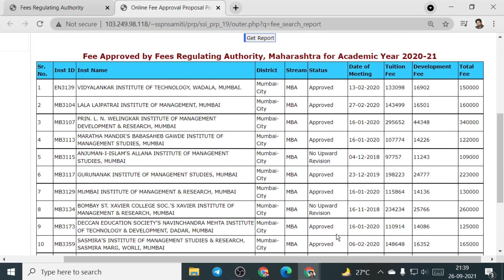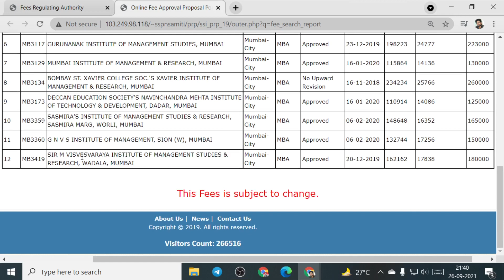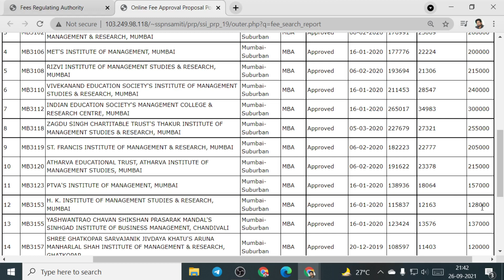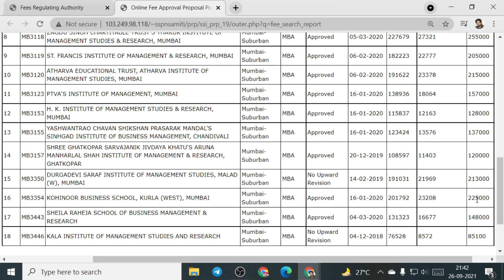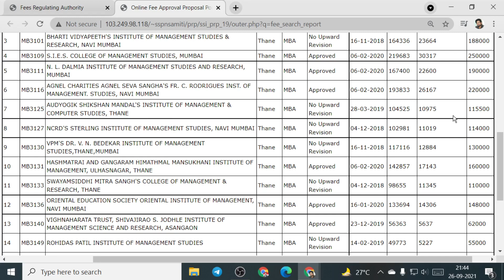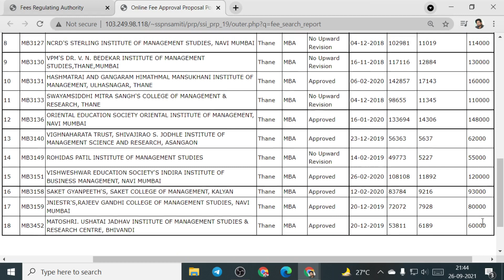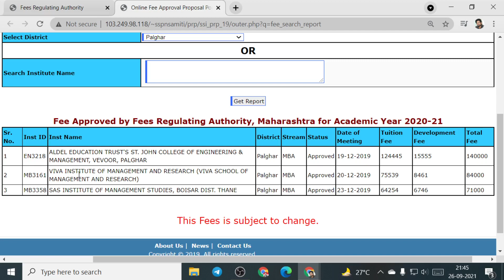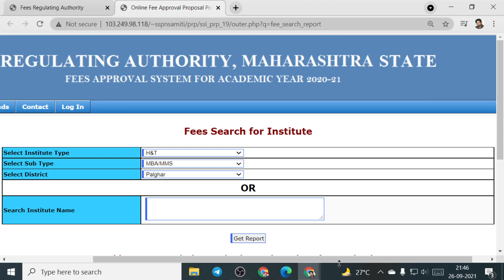MBA/MMS Colleges Fees 2021 in Mumbai(including Thane, Palghar, Navi Mumbai)- Full Time 2 yr MBA/MMS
Check DTE/AICTE approved Private MBA/MMS (Master of Business Administration/Master in Management Studies) Colleges with fees in Mumbai (including Thane, Palghar & Navi Mumbai Region), Maharashtra.
Complete List of Full time 2 years MBA/MMS Colleges in Mumbai.

4. How to become Software Developer ? | How to make career in IT field at any stage ?